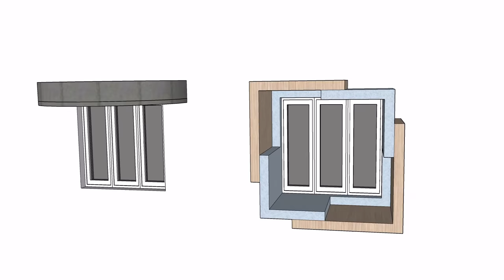Sunshade design | Window design | Modern house design | House elevation series | Logi Venkatesh Raja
Here are some basic sunshade design suggestion, based on this you can develop your own sunshade model